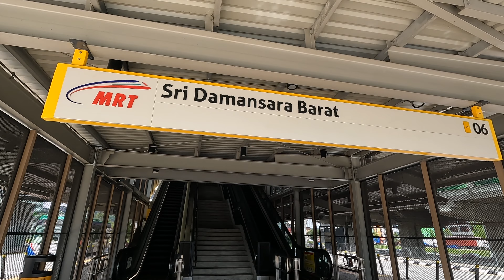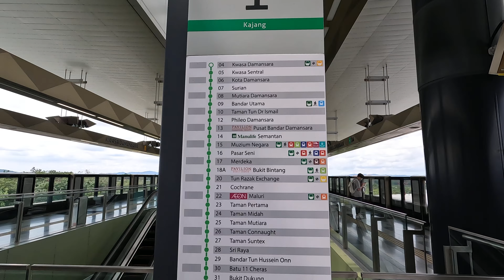Balik Kampung: Bandar Sri Damansara | Visiting My Old Neighborhood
221 | I take a nostalgic trip out to Bandar Sri Damansara to visit my old neighborhood. From 2013 to 2018 I lived and worked in this area, which is about 20 km northwest of Kuala Lumpur. To get there I used the Kajang and Putrajaya MRT lines. These lines were under construction the entire time that I was working in Malaysia and the stations in the Bandar Sri Damansara area were opened sometime during the pandemic.

Audio:
Roland R-05

Editing applications:
Final Cut Pro
Motion
ScreenFlow
Audacity